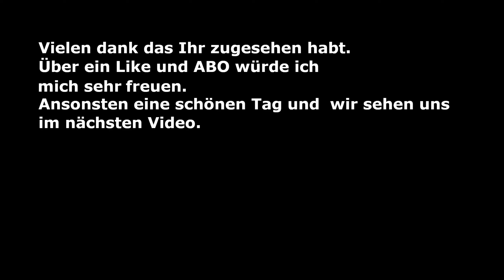Starcraft II Terraner kampagne Mission 21 Supernova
Mit Millionen von Spielern, die sich dem Kampf angeschlossen haben, hat StarCraft II Spielgeschichte geschrieben. Jetzt liegt es an euch, riesige Armeen der Terraner, Protoss und Zerg zu befehligen und im Weltall zum Sieg zu führen. Bereitet euch auf einen interstellaren Krieg vor – ihr werdet an der Front gebraucht.